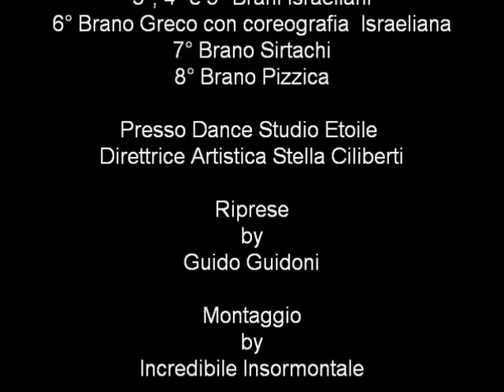Danze della tradizione popolare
Video – 1° filmato – Notte Bianca a Bari. Danze della tradizione popolare l’ A.s.d. Beagle Ballet condotta dal M° Spartaco Catacchio ed i suoi allievi. Presso Dance Studio Etoile Direttrice Artistica Stella Ciliberti. Esibizione - Viale Salandra - Bari 18 dicembre 2015 h 8'00''